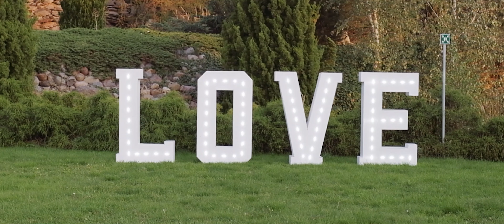Anna i Wojciech - Film ślubny